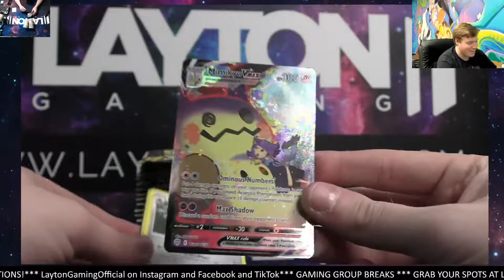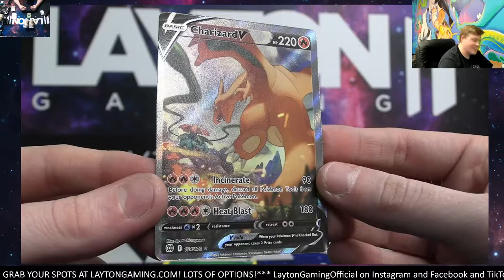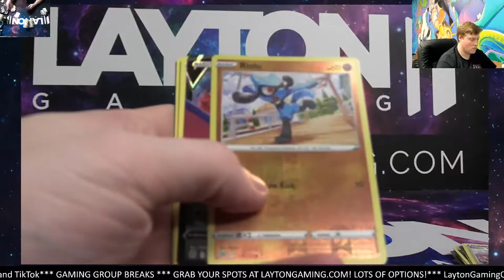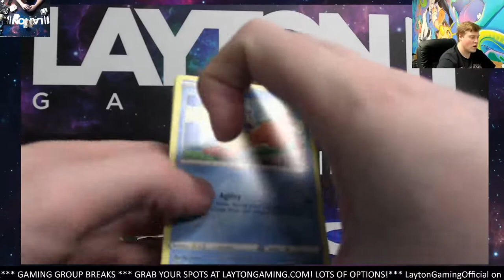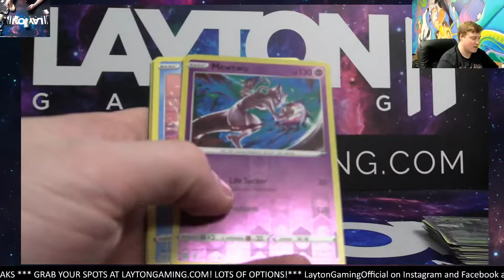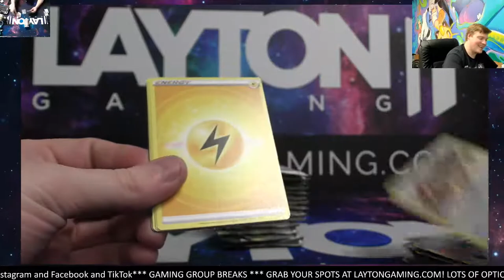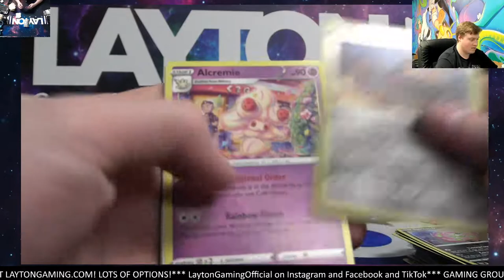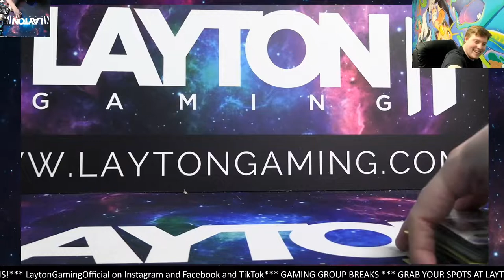DOUBLE BOOM Another Brilliant Booster for Shaun D